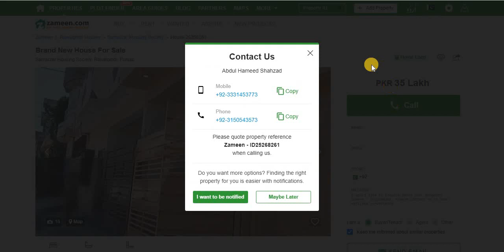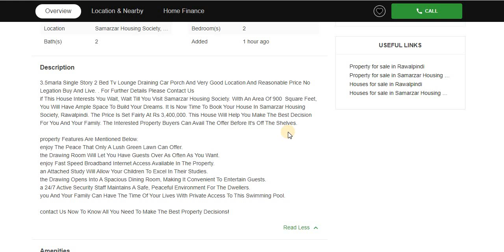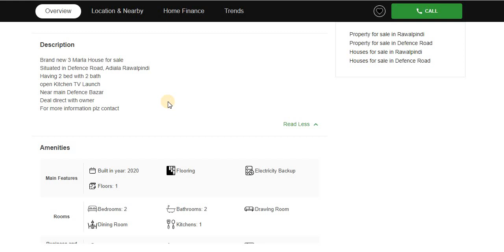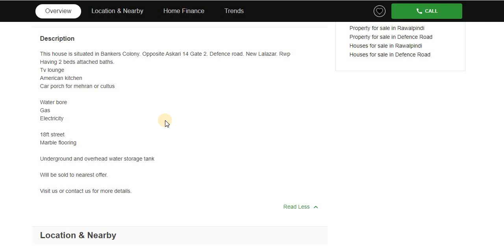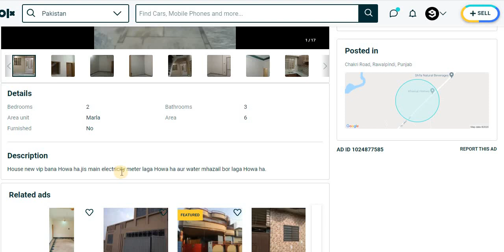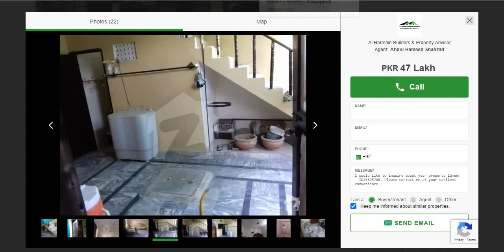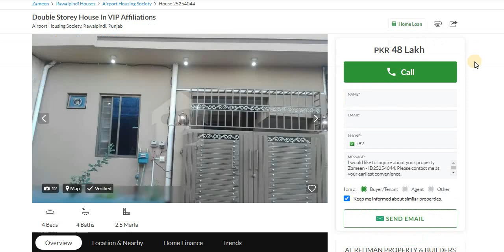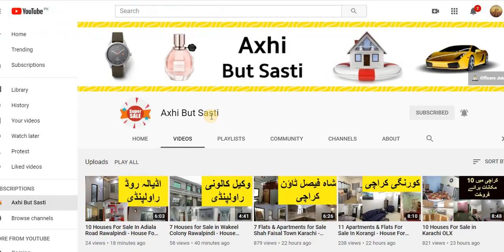12 Houses for Sale in Rawalpindi - House for Sale in Rawalpindi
Ya Sub Ghar Sale Ho Gay Hain
Check Our New Videos Here (Axhi But Sasti Rawalpindi)

Brand New 3 Marla House For Sale
Defence Road, Rawalpindi, Punjab
3.33 Marla Beautiful And Economical House For Sale Near Askari 14
Rs 4,500,000
2 Bds - 2 Ba - 4 Marla
House for sale
People Colony, Rawalpindi, Punjab
Rs 4,500,000
2 Bds - 3 Ba - 6 Marla
6 marla house singal story for argent sale
Chakri Road, Rawalpindi, Punjab
5 Marla Single Storey House For Sale In Peer Meher Ali Shah Town Rawalpindi
Peer Meher Ali Shah Town, Rawalpindi, Punjab
Rs 4,700,000
3 Bds - 3 Ba - 5 Marla
house for sale
5.5 Marla House For Sale
Samarzar Housing Society, Rawalpindi, Punjab
Rs 4,800,000
6+ Bds - 6 Ba - 5 Marla
5 Marla Double story house for sale Al Harm Chakri Road RawalPindi
Al-Haram City, Rawalpindi, Punjab
Airport Housing Society, Rawalpindi, Punjab
45 Marla Single Storey House Is Available For Sale
Gulzar-e-Quaid Housing Society, Rawalpindi, Punjab
Rs 5,000,000
2 Bds - 2 Ba - 4 Marla
4 Marla Single Story House Airport Housing Society Rawalpindi.
دار ہیں۔ وڈیو میں بتائی گئی معلومات انٹرنیٹ پہ اشتہار کی صورت میں دستیاب ہیں جنہیں انفارمیشن کے مقصد کی خاطر آپ کے ساتھ شئیر کیا گیا ہے۔ تمام لین دین کے معاملات اپنی زمہ داری اور سمجھ بوجھ کے مطابق کریں۔ شکریہ
House For Sale In Rawalpindi
5 Marla House For Sale In Rawalpindi
Small House For Sale In Rawalpindi
Olx House For Sale In Rawalpindi
House For Sale In Rawalpindi On Installment
House For Sale In Rawalpindi Olx
5 Marla Single Story House For Sale In Rawalpindi
House For Sale In Rawalpindi Cantt
Low Price House For Sale In Rawalpindi
3 Marla House For Sale In Rawalpindi
5 Marla House For Sale In Rawalpindi Olx
House For Sale In Rawalpindi Satellite Town
House For Sale In Rawalpindi Westridge
5 Marla House For Sale In Rawalpindi Cantt
2 Marla House For Sale In Rawalpindi
2.5 Marla House For Sale In Rawalpindi
10 Marla House For Sale In Rawalpindi
House For Sale In Rawalpindi Islamabad
4 Marla House For Sale In Rawalpindi